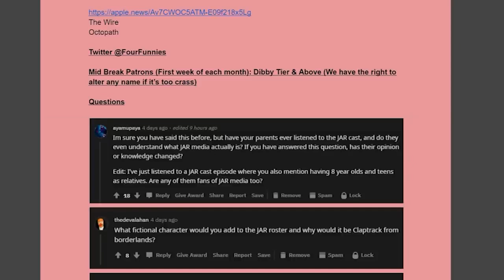Gooning - Corncast Episode 35 - JAR Media Clips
james goon cave tour when?

From Corncast Episode 35 'GOON ', 21:07

Channel run by u/GoneGoblinMode on Reddit